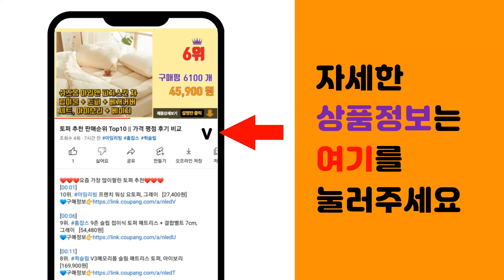여에스더엘라스틴 추천 판매순위 Top10 || 가격 평점 후기 비교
❤️❤️❤️요즘 가장 많이팔린 여에스더엘라스틴 추천❤️❤️❤️

[00:01]
10위. 여에스더 엘라스틴 슈퍼 액티브 2.0, 14정, 2개 [47,730원]

[00:06]
9위. 여에스더 엘라스틴 디엔에이 말엘라스틴 7X 젤리 연어이리추출물 저분자 피쉬콜라겐 히알루론산 [124,300원]

[00:11]
8위. 여에스더 엘라스틴 디엔에이 7X, 20g, 84개 [106,420원]

[00:16]
7위. 여에스더 엘라스틴 오리지널 7X, 252g, 6개 [206,320원]

[00:21]
6위. 여에스더 엘라스틴 오리지널 7X, 252g, 4개 [151,800원]

[00:26]
5위. 여에스더 엘라스틴 디엔에이 7x 연어DNA 말유래 항인대 3세대 말엘라스틴 젤리 연어이리추 [76,800원]

[00:31]
4위. 여에스더 엘라스틴 오리지널 7X, 252g, 2개 [76,900원]

[00:36]
3위. 여에스더 엘라스틴 디엔에이 7X, 840g, 2세트 [147,500원]

[00:41]
2위. 여에스더 엘라스틴 디엔에이 7x 14개, 280g, 2개 [27,290원]

[00:46]
1위. 에스더포뮬러 여에스더 엘라스틴 DNA 7X 10박스/20주분, 280g, 10개 [148,610원]